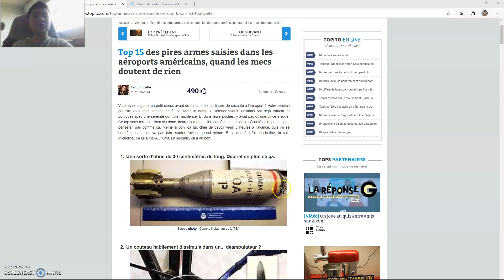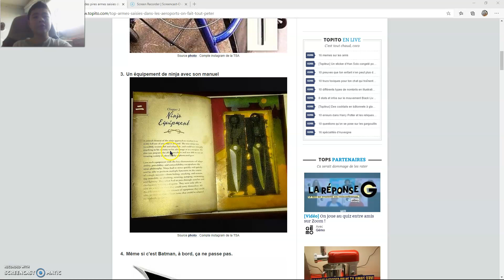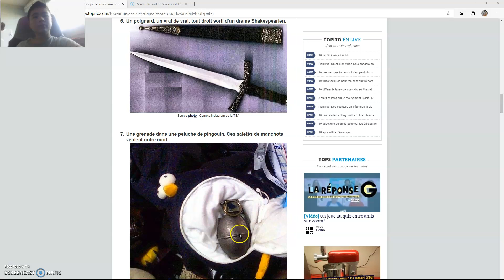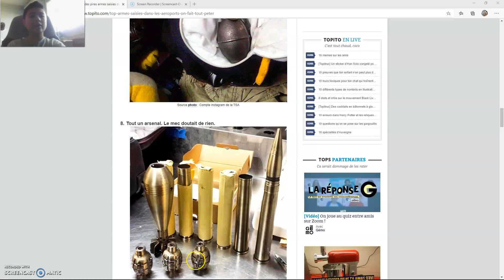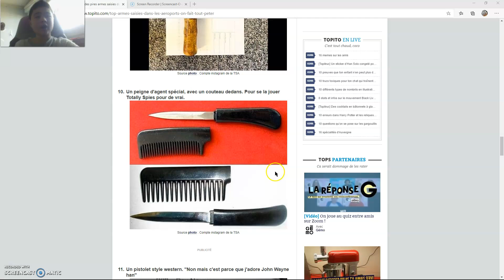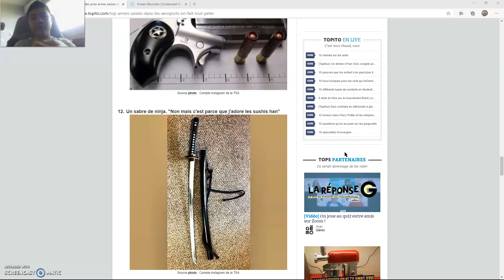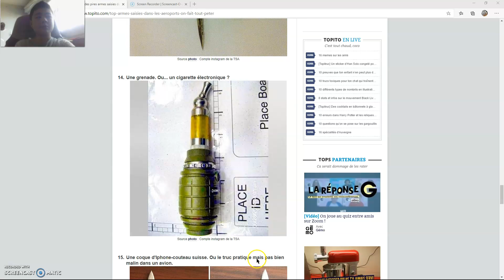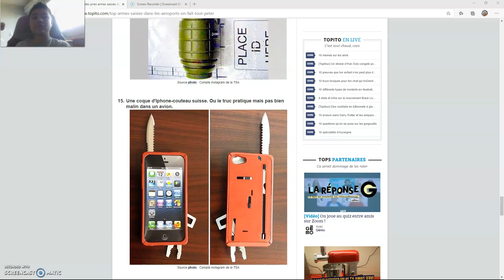LES PIRES ARMES TROUVER DANS DES AREOPORT !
Si vous allez prendre un avion pour vos vacances assurez vous de bien vérifier vos bagages, bref sinon bon visionnage à toute et à tous.